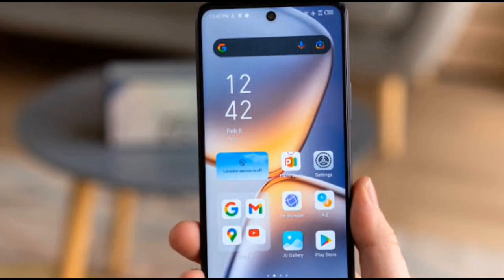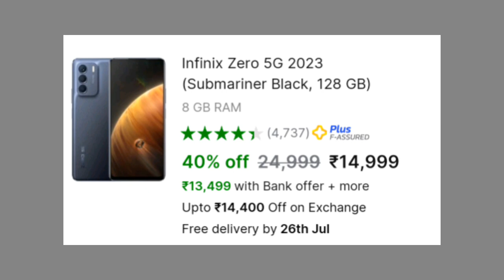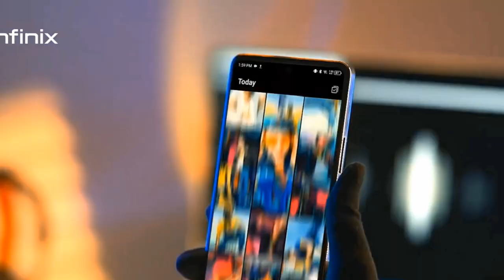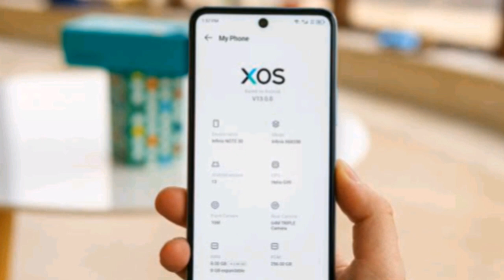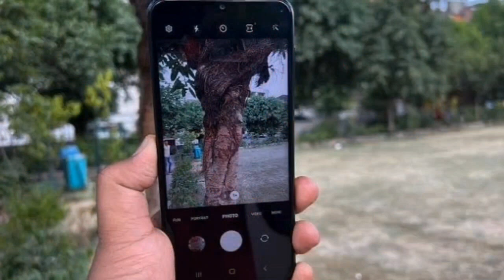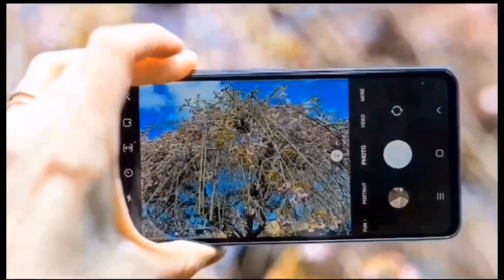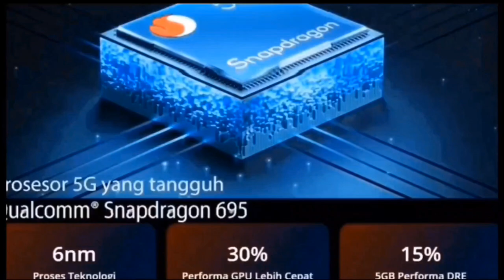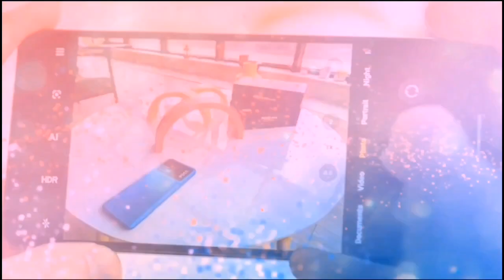Top 5 best Phone Under 15000 in JULY 2023 | 5G PHONE UNDER 15000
best phone under 15000 in 2023, best phones under 15000, top smartphones under 15000, Best phone under 15000,Best smartphone under 15000,5g phone under 15000, 5G smartphone under 15000

MY GEARS :-